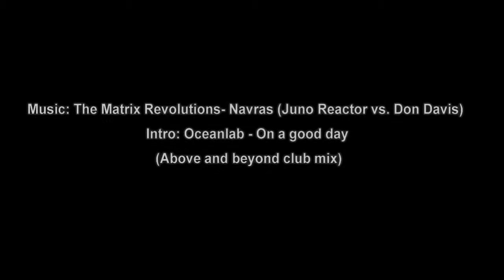A WORST case scenario on Grief (updated)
Intro: Oceanlab - On a good day  (Above and beyond club mix)